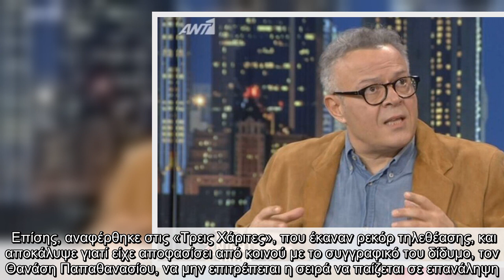The 2Night Show: Η εξομολόγηση του Μιχάλη Ρέππα: «Φοβάμαι πάρα πολύ, έχω χάσει τον ύπνο μου»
Ο ταλαντούχος ηθοποιός και σεναριογράφος μίλησε για την επιστροφή του στην τηλεόραση μετά από 25 χρόνια απουσίας, με τη μεταφορά της παράστασης «Συμπέθεροι Από Τα Τίρανα» στη μικρή οθόνη και παραδέχτηκε ότι έχει χάσει τον ύπνο του.  VIRAL ΕΙΔΗΣΗ: Survivor: Αγνώριστη η Μαριάνθη Κάσδαγλη στον Μουτσινά - Μια κούκλα!    «Στην τηλεόραση πατάει το κουμπί και μπορεί να την ανοίξει ο καθένας. Είναι πάρα πολύ σκληρό πράγμα αλλά είναι και το πιο επιδραστικό αλλά και εξαντλητικό... Είμαι πάρα πολύ καλά και αισθάνομαι πάρα πολύ καλά δημιουργικά. Δεν το λέω επειδή πρέπει να παρουσιάσω μια δουλειά, αισθάνομαι τριαντάρης. Έχω πάρα πολλή όρεξη να μπω στα γυρίσματα. Φοβάμαι πάρα πολύ τι αποδοχή θα έχει η δουλειά. Έχω χάσει τον ύπνο μου από την ώρα που το αφήσαμε με τον Θανάση, έχω χάσει τον ύπνο μου! Από την άλλη λαχταράω πάρα πολύ. Είναι μια ομάδα ηθοποιών που συμφωνήσαμε σε αυτή τη δουλειά και θέλω πάρα πολύ να παίξω μαζί τους. Θα παίξω κι εγώ. Είναι σε 26 κεφάλαια η ίδια ακριβώς ιστορία», είπε μετα ...